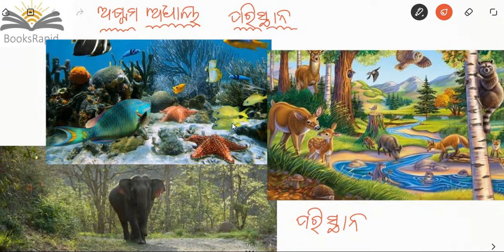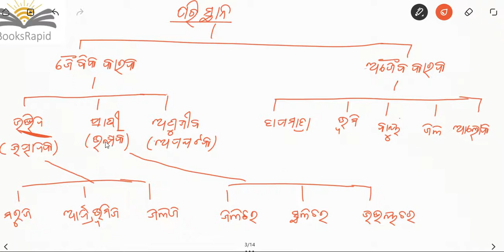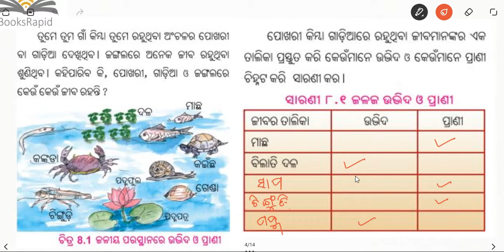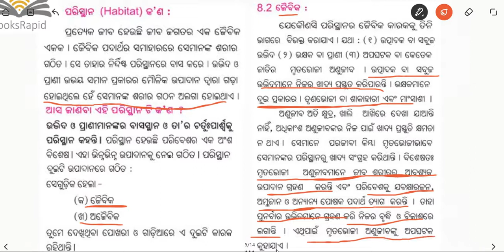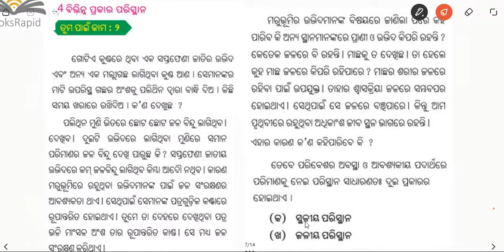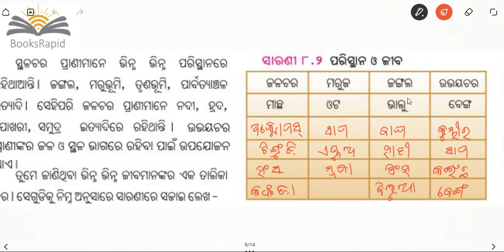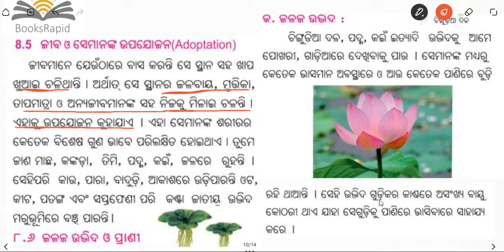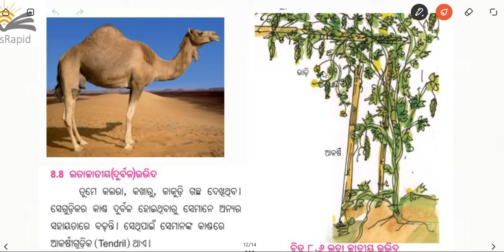Class 6 Science - Ch 8 - Paristhana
Class 6
Science Ch 6 - Paristhana
Video Based Tutorials
Quiz
Objective and Subjective Questions
Moral Education
Google Play Store - BooksRapid App
Class 10 Doubt Link - Dear Students - This is the link for your doubts. Ask us your doubts.. we'll clarify all your questions. Thanks!

Ask all your questions/doubts in BooksRapid Facebook group (All Class students can ask in this Facebook group):